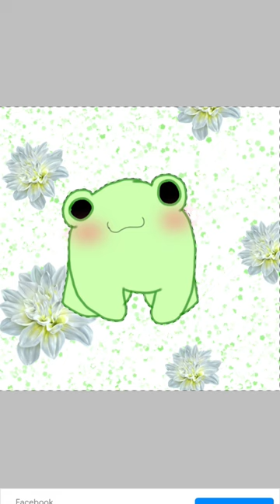my drawing of a cute kawaii frog quickdrawing ibispaintx ✨✨✨✨✨